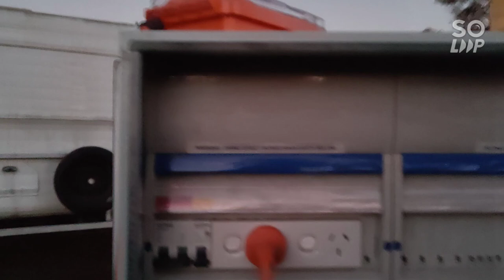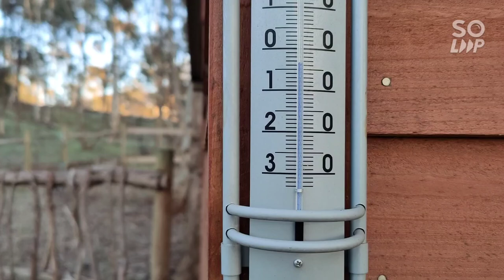Caravan on the land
With uncertainty around our build plans only increasing, we decided to buy an old caravan. It enables us to use the new power connection and gives us a comfy and warm bed. or so we thought.